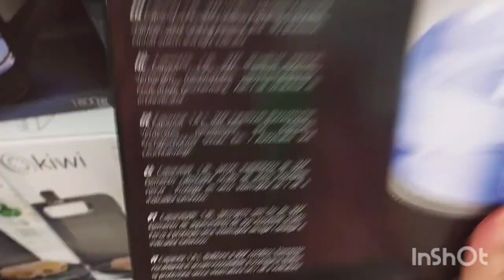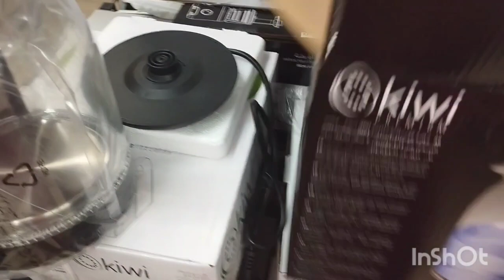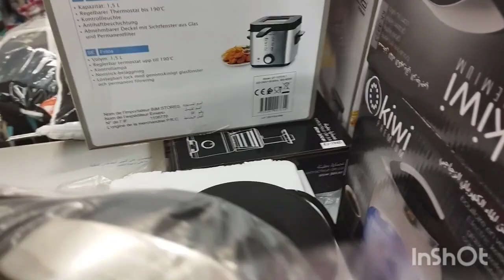مشيت مع ماما بيم نجهز كوزينتي🥰كسكس من يديدتها